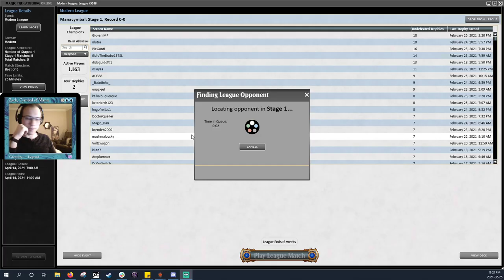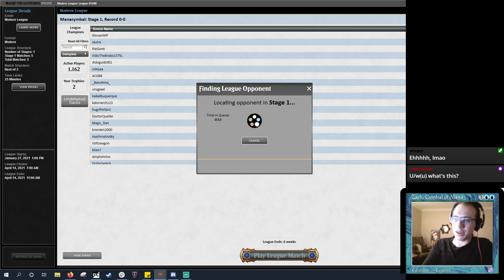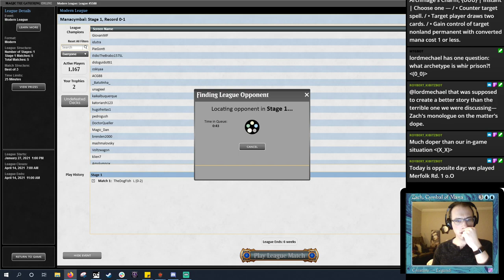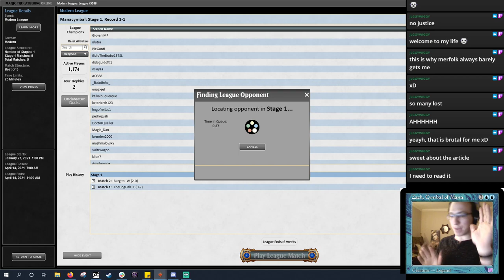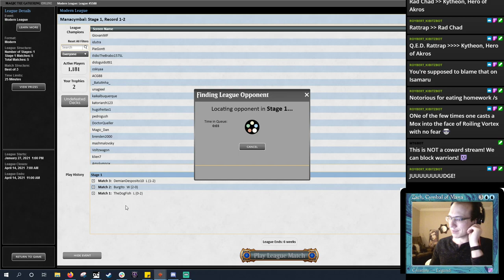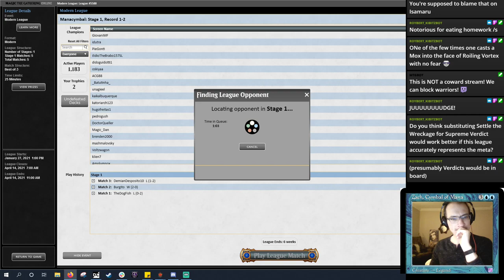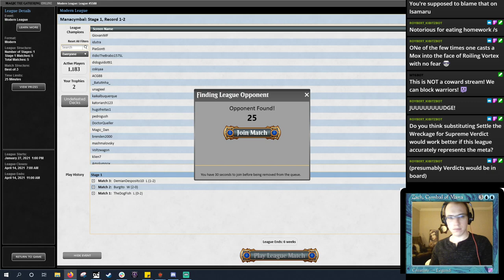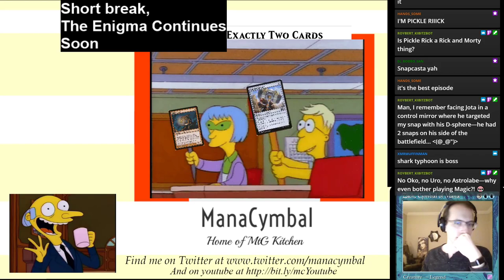MTGO Modern - UW Control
The white bread of control decks, not fancy but dependable.

No shark typhoons here is kinda meh but maybe the whole deck just feels a little lackluster.

2 Archmage's Charm
2 Celestial Colonnade
3 Cryptic Command
4 Field of Ruin
4 Flooded Strand
3 Force of Negation
2 Glacial Fortress
2 Hallowed Fountain
6 Island
2 Jace, the Mind Sculptor
1 Logic Knot
2 Mana Leak
1 Narset, Parter of Veils
4 Opt
1 Oust
4 Path to Exile
2 Plains
3 Polluted Delta
3 Snapcaster Mage
1 Spell Snare
2 Supreme Verdict
2 Teferi, Hero of Dominaria
3 Teferi, Time Raveler
1 Timely Reinforcements

2 Aether Gust
1 Celestial Purge
2 Dovin's Veto
1 Engineered Explosives
1 Monastery Mentor
2 Mystical Dispute
2 Rest in Peace
1 Surgical Extraction
2 Timely Reinforcements
1 Vendilion Clique